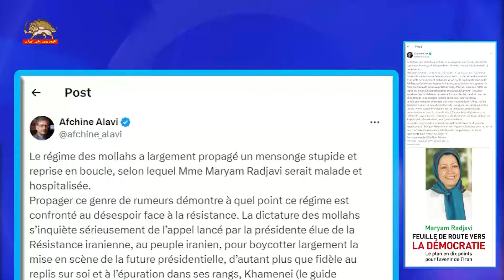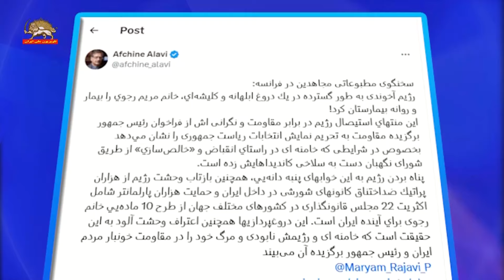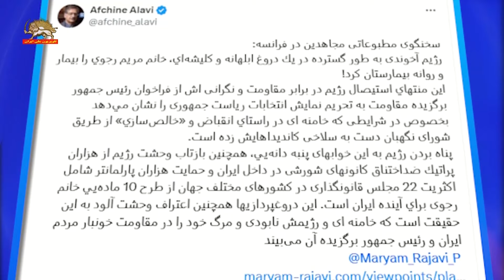اگه گردهمایی مجاهدین چیزی نیست، پس چرا اسدلله اسدی، تواب تشنه به خون، محمد جعفری یهو خرداد فعال میشن